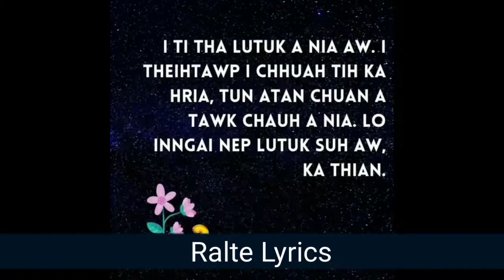Bei fân fân rawh